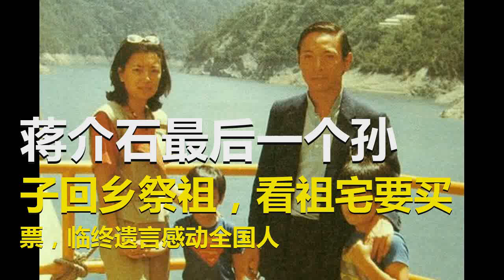蒋介石最后一个孙子回乡祭祖，看祖宅要买票，临终遗言感动全国人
1949年，随着全国的解放，蒋介石逃离了大陆，他的两个蒋经国和蒋纬国也已经离开了大陆，此后蒋介石父子再也无缘回到家乡。

1988年，蒋经国去世之后，蒋家便开始走向了衰落，除了社会影响力和势力外，最为令人心痛的是，蒋家后代相继患病去世。
如同魔咒一般，蒋介石的三个孙子全部因癌症，早早的就去世，活得最久的还是第一个去世的长孙蒋孝文，去世时只有54岁。
蒋介石的第二个孙子蒋孝武，1971年6月30日，蒋孝武在一家酒店接受洗肾，结果当晚身体就发生变故，最后送往医院治疗，7月1日便猝死在医院，诊断结果是心脏衰竭，时年46岁。
这样一来，原本后代繁荣的蒋介石祖孙三代，只剩下最后一个小孙子蒋孝勇，蒋孝勇是蒋家三代中最小的一个，早年很受蒋介石和宋美龄疼爱。
不过令人没有想到的是，硕果仅存的蒋孝勇在1996年，被查出患有食道癌，作为蒋家第三代最后一个男丁，他希望能完成祖父和父亲的遗愿，同时也了自己的心愿——回乡祭祖。

蒋孝勇并非是在将死之时才想到回乡祭祖的，早在1995年4月，蒋孝勇就让妻子方智怡随其父母一同到过北京，算是给他打前站，而且方智怡还公开露面，引起了各大媒体的报道。
方智怡的北京之旅很是愉快，这也令蒋孝勇看到了回乡的希望，最终1996年蒋孝勇提出回乡后，得到了各方面的支持，他终于能够回到家乡了。
蒋孝勇此次回大陆，到北京还特意请中医看了病，不过中医对他的病也束手无策，此时蒋孝勇似乎释怀了，不过中医为他开了调理的药，让他的精神得到了一定的恢复。
随后蒋孝勇便迫切的想要回到奉化溪口，1996年8月2日，为避免引人注意，蒋孝勇带着长子先出发到宁波，妻子方智怡带着两个幼子后抵达，然后从宁波乘车直达溪口。
这一次他们是低调出行，没有前呼后拥的陪同，只有一家五口，所以他们像普通游客一样，花30元买了门票，才进到了自己的“家”，这种感觉一般无法体会。

在游览自己“家”之后，祭拜了曾祖母，不过蒋孝勇遗憾没能战胜病魔，最终在1996年12月病逝了，临终前他对儿子说，你们要记住，蒋家人是中国人。